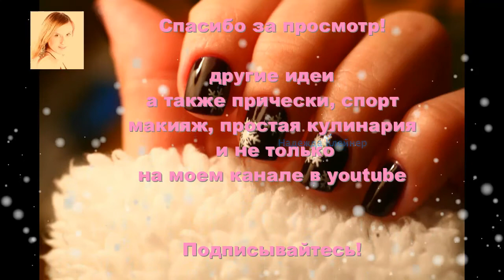свитер гель-лаком, вязаный маникюр, примеры новогоднего маникюра с блестками